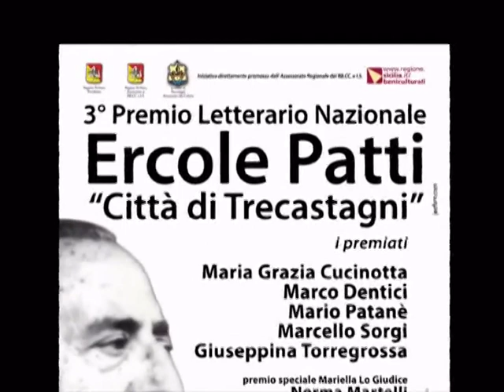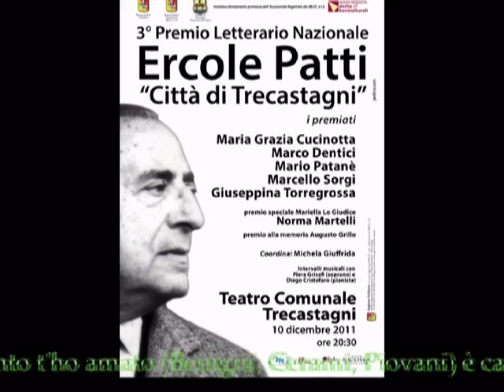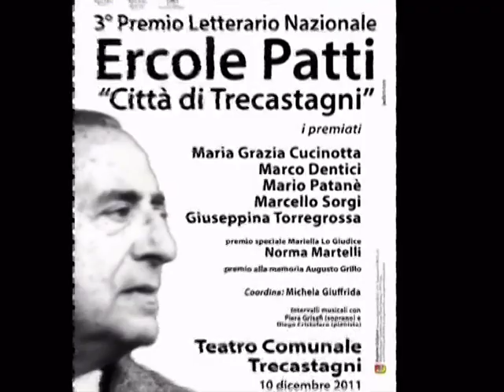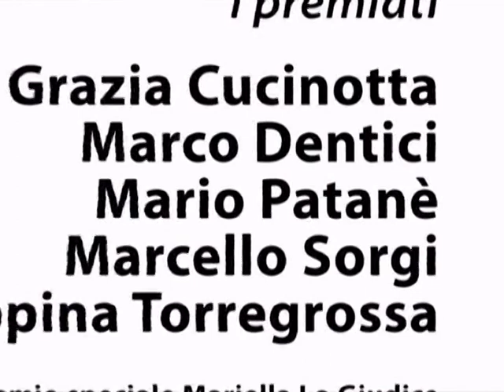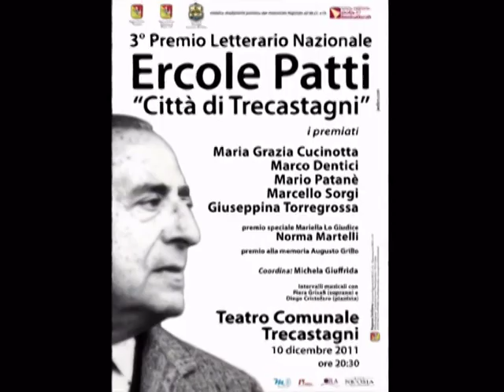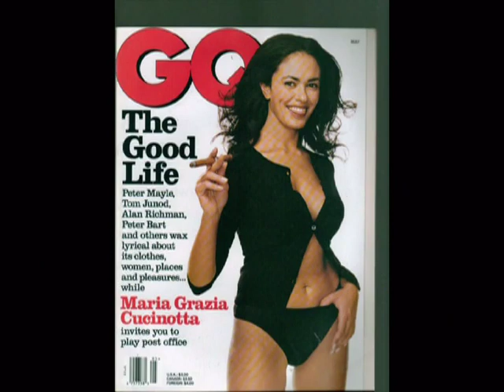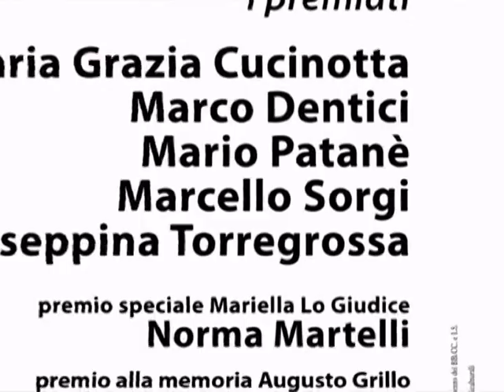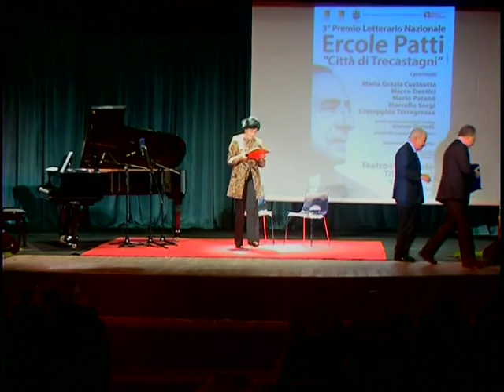3° Premio Letterario Nazionale Ercole Patti "Città di Trecastagni"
I premiati:
Maria Grazia Cucinotta
Marco Dentici
Mario Patanè
Marcello Sorgi
Premio speciale in memoria di Mariella lo Giudice: Norma Martelli
Premio in memoria di Augusto Grillo: Giusy Condurso
Conduce: Michela Giuffrida